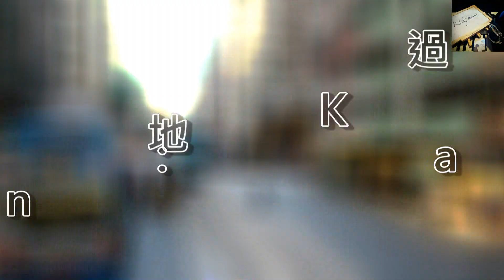瞬間走過香港大地 Travel in HK【電車 Tram】上環(西港城)-筲箕灣 (前面展望)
錄影：Klafmann
製作：Klafmann
1. Klafmann - Pieces, no.1 in B
2. Klafmann - Lyric Pieces no.3 in B
3. Klafmann - Nocturne in Em